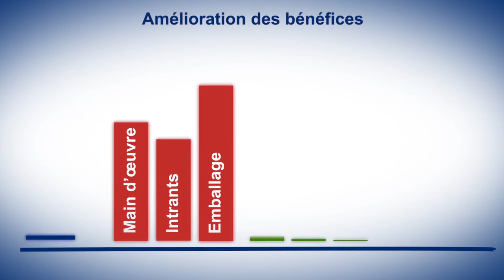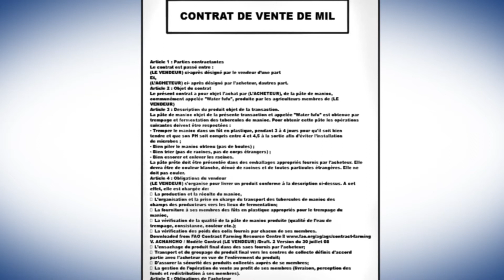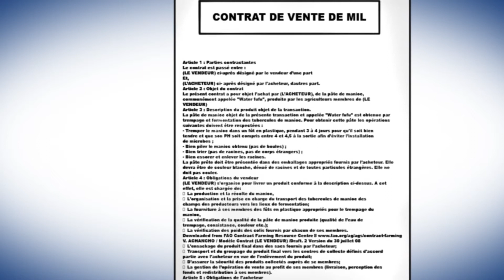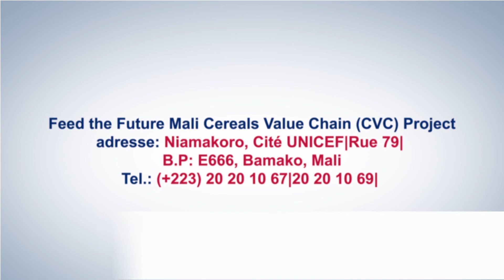Projet USAID-CVC : Techniques de commercialisation